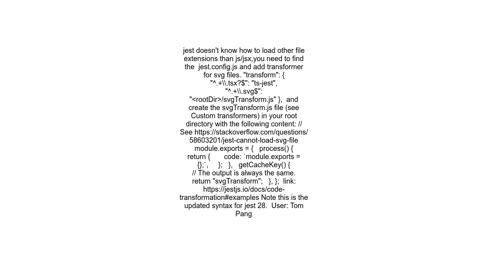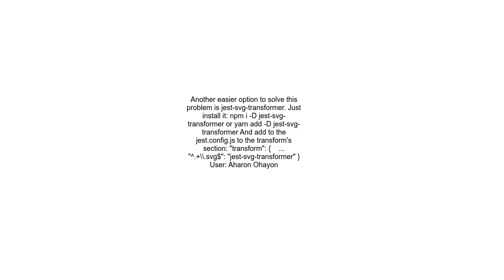Jest cannot load svg file